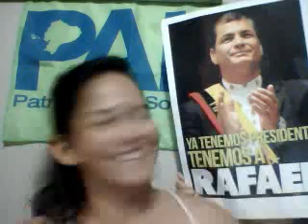video de glenda carrera